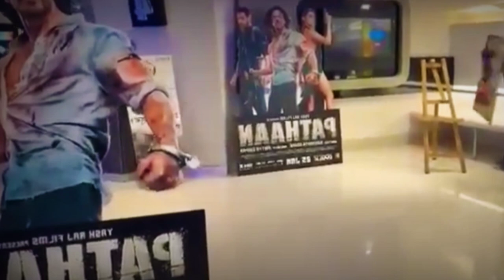Pathaan Official Trailer | Shah Rukh Khan | Deepika Padukone | John Abraham 2023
Welcome to the official page of Heroes Journey.

Your Queries;

Pathan
pathan full movie in hindi shahrukh khan
pathan full song
pathan full trailer
pathan full movie song
pathan full film
pathan trailer
pathan teaser
pathan trailer release date
trailer official
pathan teaser reaction
pathan teaser review
pathan title song
pathan teaser theatre reaction
pathan new songs
pathan new update
pathan news
pathan new movie
pathan new movie song
pathan new movie shahrukh khan
pathan new trailer
pathan new movie 2022
pathan new song besharam
pathan new song 2022
new movie pathan
new movie pathan song
new movie pathan shah rukh khan
new movie pathaan 2023
new movie pathan trailer
new movie pathan shahrukh khan ki
new movie pathan all song
new movie pathan news
new movie pathan hindi
new movie pathan hd
pathan full movie shahrukh khan 2022
pathan movie song 2022
pathan cattle farm 2022
pathan bhai new video today 2022
pathan trailer 2022
pathan in fifa world cup 2022
pathan movie 2022 shahrukh khan